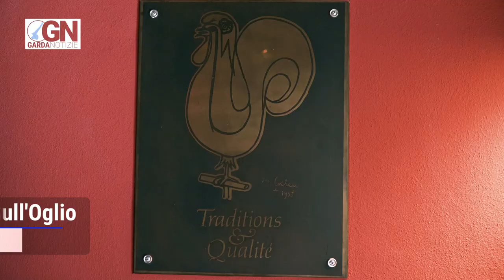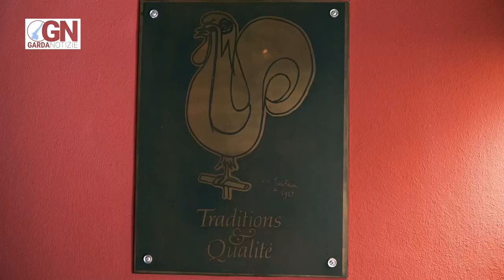Incontro "Dal Pescatore" - 3 Stelle Michelin a Canneto sull'Oglio | Con Pierantonio Ambrosi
lagodigarda gardalake lakegarda gardasee La scorsa primavera abbiamo raccontato della prima edizione della borsa di studio Alma Ambrosi riservata agli studenti delle scuole alberghiere. Al vincitore sarebbe stata data la possibilità di seguire uno stage in uno dei ristoranti aderenti al gruppo de "Le Soste". Il primo che si è reso disponibile ad ospitare questo stage è stato il ristorante "Dal Pescatore" di Canneto sull'Oglio, il più longevo tre stelle Michelin d'Italia (dal 1996). Per completare il viaggio di questa borsa di studio, in compagnia di Pierantonio Ambrosi, figlio di Alma e ex patron del ristorante "Vecchia Lugana" di Sirmione, siamo andati a trovare la famiglia Santini nel loro ristorante a Canneto, con Giovanni e Alberto Santini abbiamo cercato di raccontare come si crea e gestisce un tre stelle Michelin e le opportunità per chi ha l'occasione di poter fare uno stage da loro.